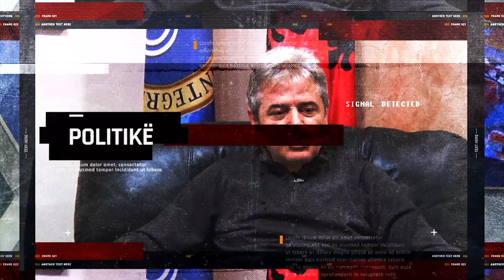Emisioni On TIME - Dr. Selver Xhemaili - 19 Shkurt 2024